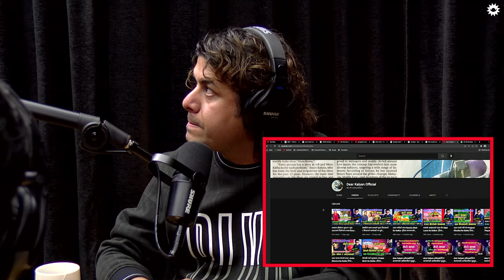On Air With Sanjay #115 - Pramod Kharel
One of the most zestful playback singers of the country, Pramod Kharel plunged into the pool of the Nepali music industry and brought songs that have charmed the hearts of many. With the endeavor of being a doctor, he entered the valley with lots of dreams and a bag full of hope. But having a soft spot for music he drifted towards the Nepali music industry and achieved a grand amount of success in no time. In this episode of On Air, we talk about Nepali films, stage management, his accidents, drama shows, his first show on Valentines' Day, The Voice Nepal, his teaching experience, Nepali politics, and his journey in the industry so far.